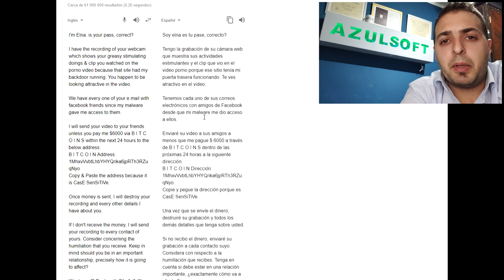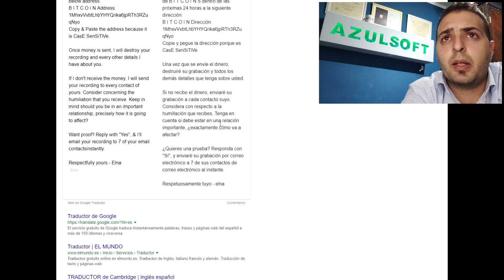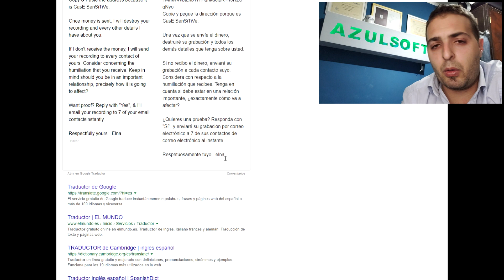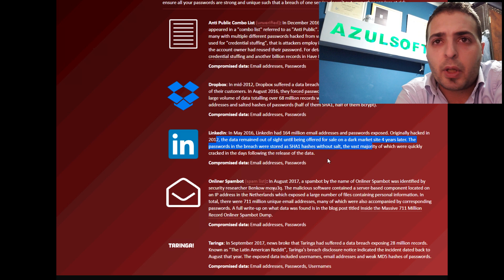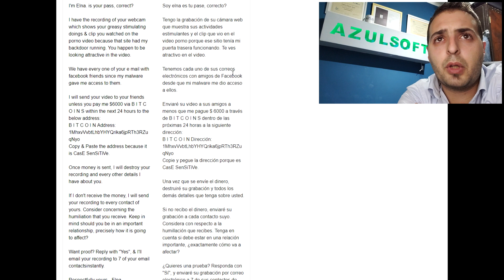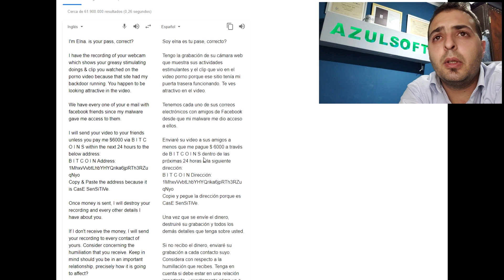ESTAFA por mail, video PORNOGRAFICO!! NO SEAN VICTIMAS - Octubre 2018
La nueva modalidad de estafa por mail que se esta presentando este mes, esta generando mucho terror entre la gente.
El mail que llega, llega con una contraseña nuestra, y nos indica que tienen un troyano en nuestra PC, y que tienen vídeos pornográficos de nosotros dándonos placer.

No es mas que una nueva modalidad, seguramente hackearon alguna web, y de ahi tienen nuestra contraseña, pero no tienen ningún vídeo nuestro, ni esta nuestro ordenador en peligro.
Verificar paginas que sufrieron ataques.

Es Gratis y te ayudara a no perderte de nada!
Déjate una "Manito Arriba"

Coméntanos que te gustaría que hiciéramos en próximos vídeos.

Les mandamos un saludo a todos.

Deja de preocuparte por envejecer y piensa en crecer. — El Animal Moribundo.